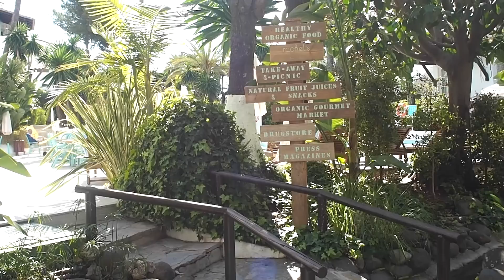Puente Romano Beach Resort & Spa Marbella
A weekend at Puente Romano Beach Resort & Spa Marbella, from smoothies to seaside living, here's your complete look at the experience of staying at one of Marbella's nicest resorts!